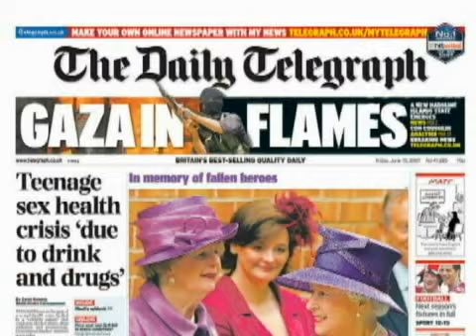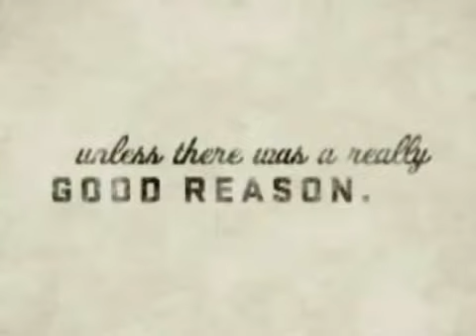Vnewsletter - September 18, 2008 with Jill Nicolini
The Music & Sound Retailers' Vnewsletter
With host Jill Nicolini